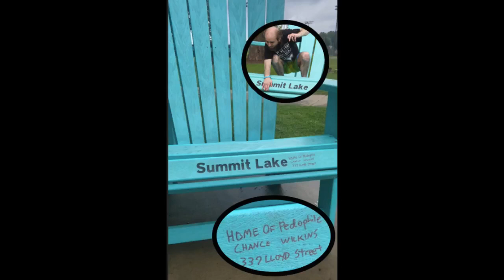Cyraxx talks to Niilit 2022 11 09!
10 Nov 2022

What a dumbass LOL